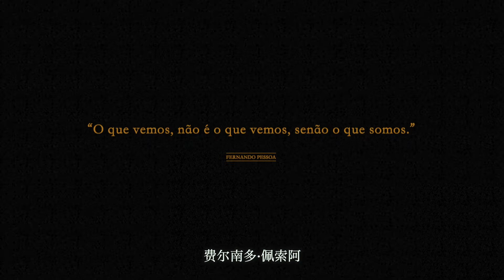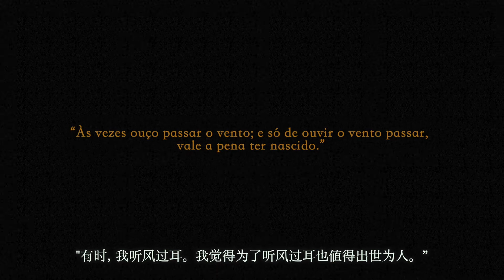SILENT VLOG 003: A cinematic tribute to Fernando Pessoa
这支短片使用两部 iPhone 11 Pro 以手持方式拍摄，是献给诗人费尔南多·佩索阿 (Fernando Pessoa 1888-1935) 的情书。这次拍摄像是一种重读佩索阿的仪式。在阿尔加维的日夜，眼前的万里碧波是曾在《葡萄牙的海》中读到的风景，蕴藏永久的不安。

This video was shot with two iPhone 11 Pro without gimbals. All footages were taken at Lagoa, Portugal in 2019.